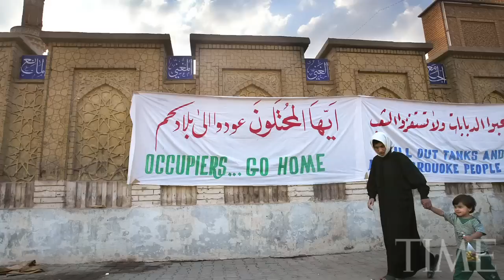10 Years Later: Bobby Ghosh Looks Back At Baghdad | TIME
TIME International Editor Bobby Ghosh talks about witnessing a dangerous misstep at Saddam's Presidential Palace and how it foreshadowed things to come.

10 Years Later: Bobby Ghosh Looks Back At Baghdad | TIME